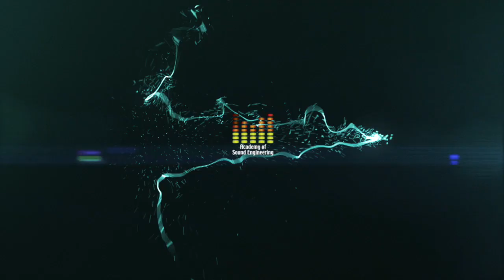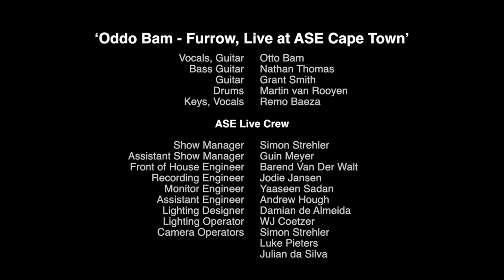Oddo Bam - Furrow, Live from ASE Cape Town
Recorded live at Academy of Sound Engineering, Cape Town
Produced for Academy of Sound Engineering by Simon Strehler

'Oddo Bam -  Furrow, Live at ASE Cape Town '

Vocals, Guitar - Otto Bam
Bass Guitar - Nathan Thomas
Guitar - Grant Smith
Drums - Martin van Rooyen
Keys, Vocals - Remo Baeza

ASE Live Crew
Show Manager - Simon Strehler
Assistant Show Manager - Guin Meyer
Front of House Engineer - Barend van der Walt
Recording Engineer - Jodie Jansen
Monitor Engineer - Yaaseen Sadan
Assistant Engineer - Andre Hough
Lighting Designer - Damian de Almeida
Lighting Operator - WJ Coetzer
Camera Operators - Luke Pieters, Julian da Silva, Simon Strehler

Mixed by Simon Strehler